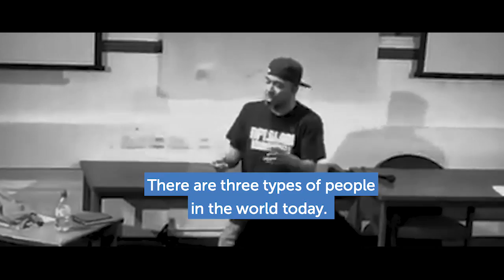Who Are We? We Are SOAS!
From the many (and varied!) societies, the political activism and postcolonial mindset, through to the music and sports teams, SOAS students express what it means to them to study at SOAS University of London.

Campus tours: Wednesdays and Fridays, 2pm - main building Russell Square